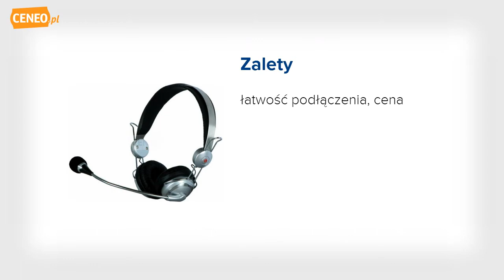E5 COMET (RE01059) słuchawki - Ceneo.pl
Rodzaj: przewodowe Typ: nauszne Regulacja głośności: tak